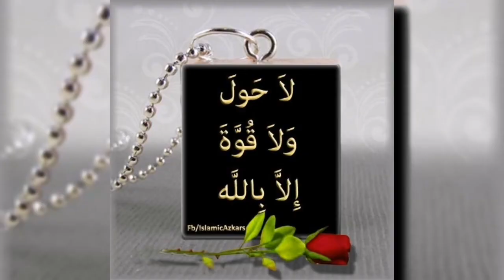Jumma mubarak WhatsApp status 2021